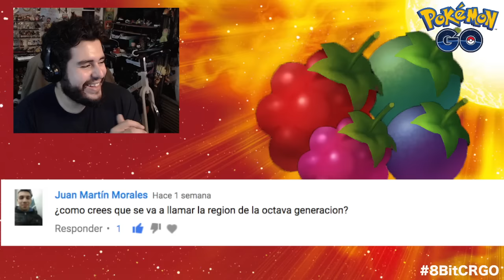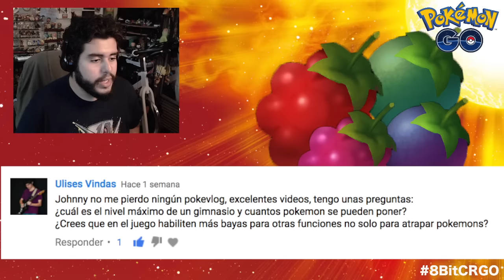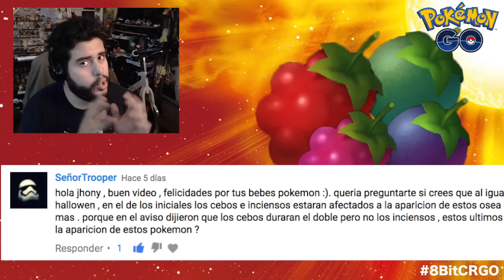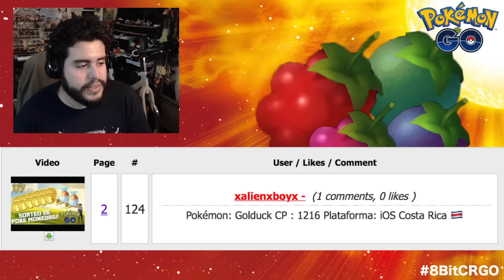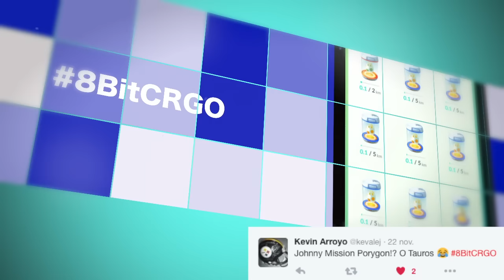BAYAS DIFERENTES?! [PREGUNTAS] Y GANADORES | Pokémon GO | 8BitCR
↓↓↓↓↓↓↓↓↓↓↓↓↓↓↓↓↓↓↓↓ MÁS ABAJO ↓↓↓↓↓↓↓↓↓↓↓↓↓↓↓↓↓↓↓↓

DIRECCIÓN:
Johnny Trujillo Solís
182-2300
Curridabat, San José, Costa Rica
CP: 11801